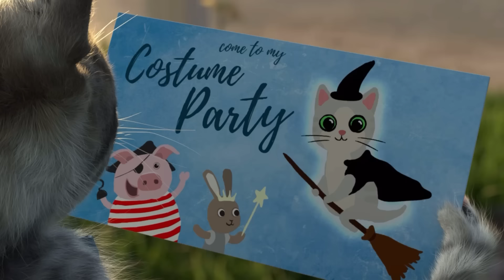Little Kitten Preschool Adventure Educational Games - Play Fun Cute Kitten Pet Care Gameplay #432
Little Kitten Preschool - Early learning for children- Little Kitten & Friends - Learn with the cutest cat!
By Fox and Sheep GmbH on  @littlekittenfriends